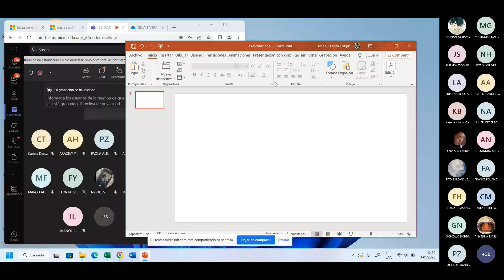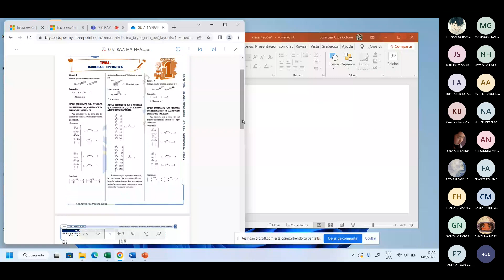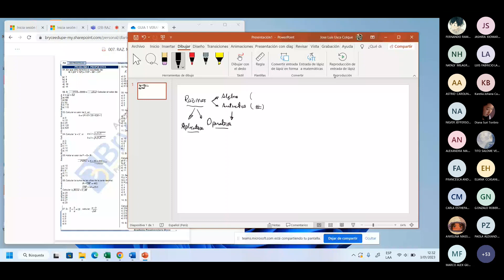HABILIDAD OPERATIVA RAZ LOG MAT